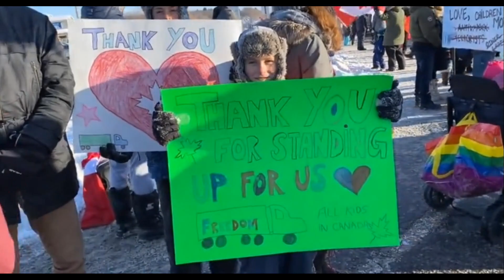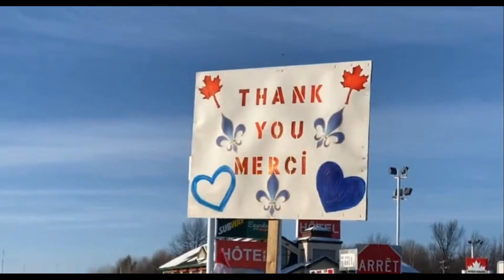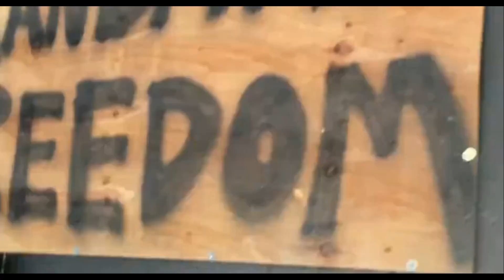Quebec jedzie do Ottawy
GAME OVER ludzie mają dość tej gry... 👍👍👍
Jadą odebrać swoją wolność a rząd w międzyczasie ponoć już uciekł ...